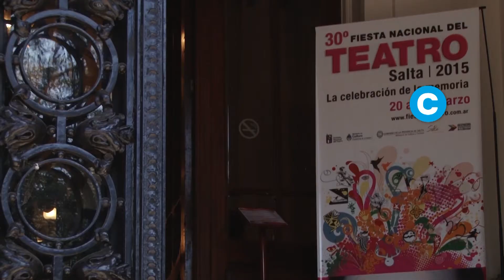Comenzó la 30º Fiesta Nacional del Teatro, en Salta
Bajo el lema “La celebración de la memoria” se realiza en la ciudad de Salta, entre el 20 y el 29 de marzo de 2015, la 30º Fiesta Nacional del Teatro, organizada por el Instituto Nacional del Teatro y el Ministerio de Cultura y Turismo de la provincia de Salta.
"Niebla (hasta que dejemos de soñarnos)" fue la obra que inauguró la Fiesta en la Casa de la Cultura de Salta, el sábado 21 de marzo por la noche, ante la presencia de la ministra de Cultura de la Nación, Teresa Parodi, y del gobernador Juan Manuel Urtubey.